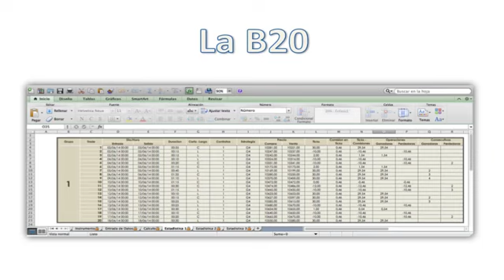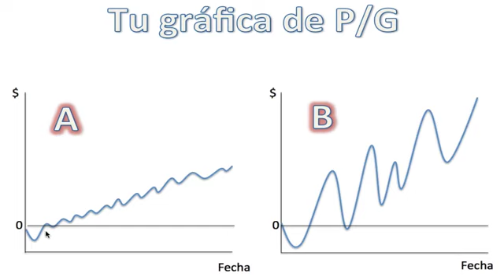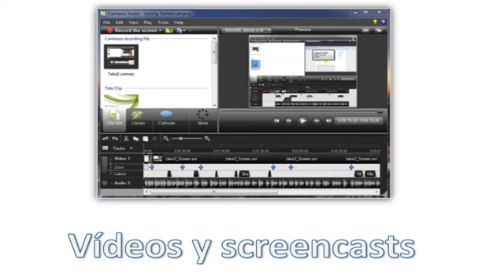Curso de Vincent Castellanos 32 Registra tu operativa